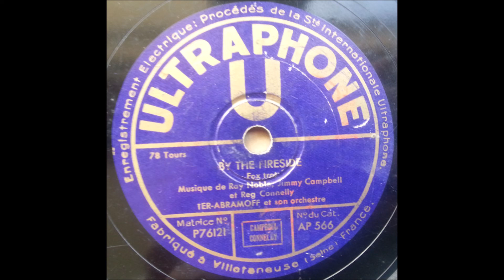Ter-Abramoff et son orchestre ‎– By the fireside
French
78 RPM Ultraphone U record - AP 566 (A side)
B side is "Lullaby Of The Leaves"